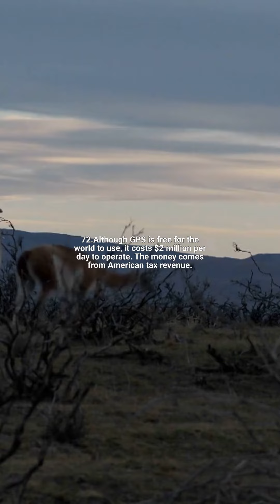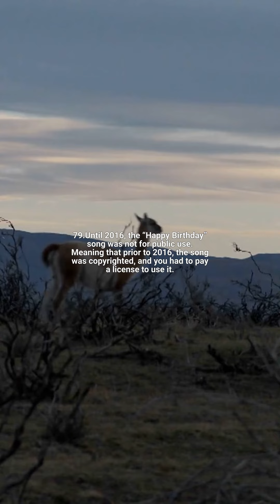(71-80) 10 Random Facts You Did Not Know (Part 7)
In this channel you will view 10 Random Facts You Did Not Know in each video watched. You will hear facts on Science, Math, Religion, Culture, Space and more. Every day there will be two new 10 Random Facts You Did Not Know videos uploaded for you to watch. Enjoy your viewing and have fun learning.